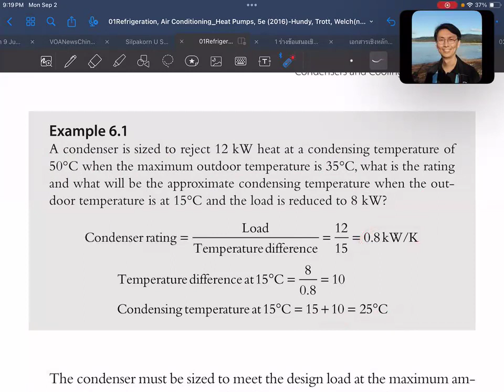EP06-017 Ch6 Condensers and Cooling Towers (RACHP-HTW-5e)